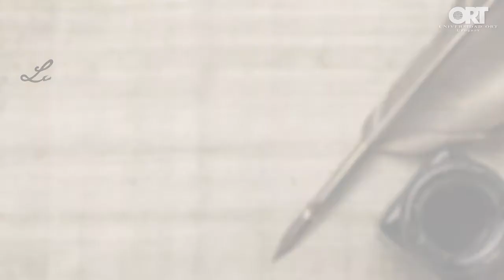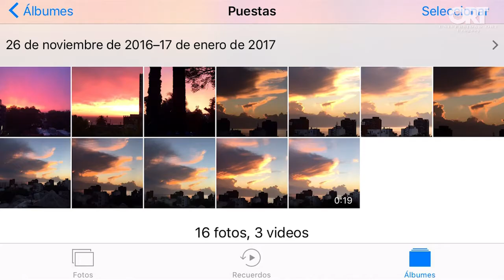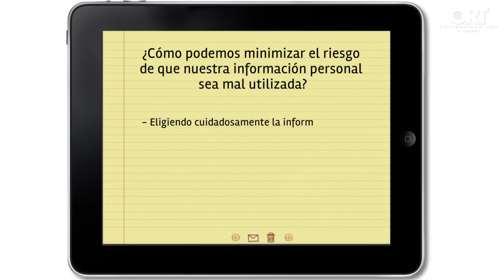Ciberseguridad para todos - Cómo cuidar tu información - 6/18 - Parte 2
El proyecto comenzó en 2016 por iniciativa conjunta del Dr. Plino Gañi, analista en Educación a Distancia de la facultad, con los docentes del área Hacking Ético, Mauricio Campiglia y Mateo Martínez, quienes presentaron su idea –en nombre de la universidad- al Fondo Canadá para Iniciativas Locales.